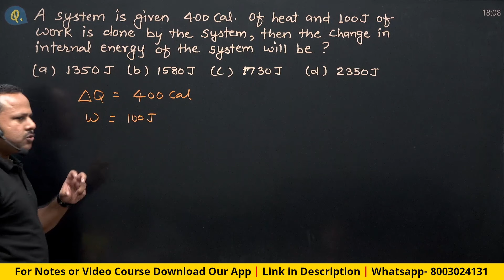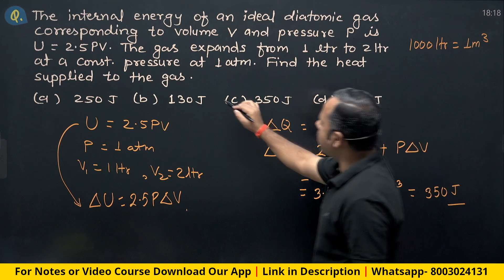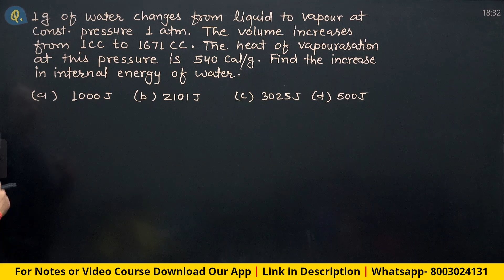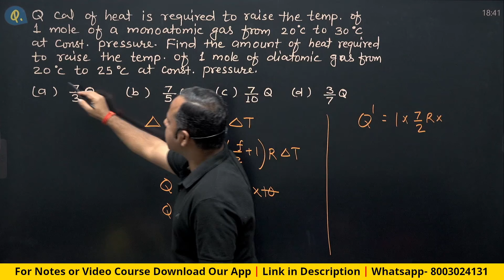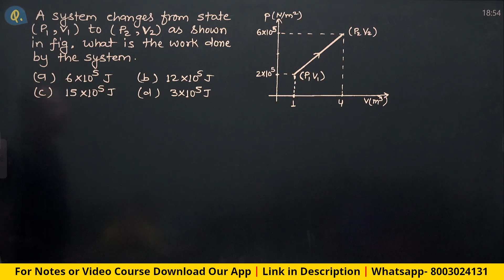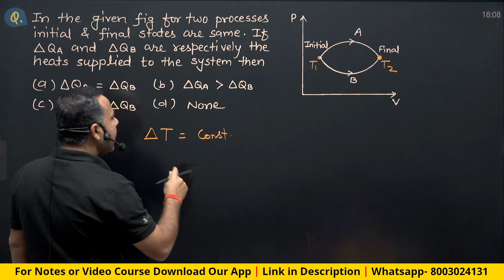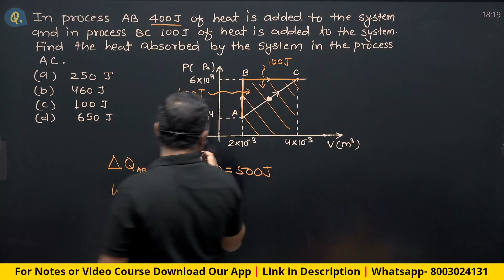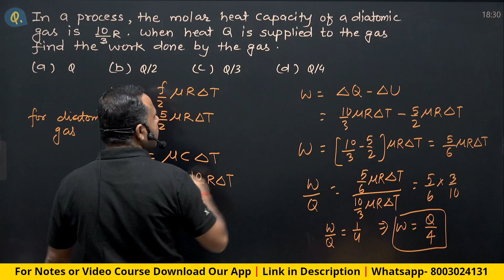2. First law of thermodynamics | Important PYQs | 11th Physics